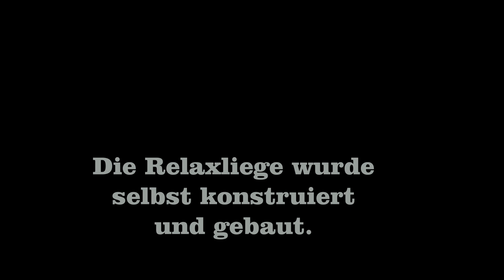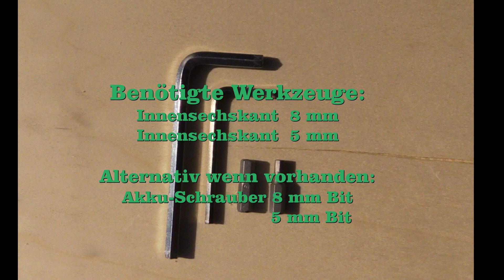Relax-Liege up&down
Die selbst konstruierte und gebaute Relax-Liege, kann an jedem beliebigen Ort aufgebaut und wieder abgebaut werden. Dazu sind nur 2 Werkzeuge notwendig.
Je ein 8mm und ein 6mm Innensechskantschlüssel. ( wenn vorhanden ein Akkuschrauber mit den entspr. Bit`s.
Die Liege beseht aus 2 Seitenteilen aus Mehrschichtholz, 7 Kant-Holz-Querstreben, 2 Lattenroste aus Lärchenholz, 8St 8 mm Innenschskantschrauben.
8 Stahlwinkel, 8 Sterngriffschrauben 8mm und 16 Schrauben 5 mm.
Dazu eine weiche Auflage mit 2 Kopfkissen.
Die Liege kann in ca. 20 Min. aufgebaut werden. Zur Lagerung bei Nichtgebrauch werden die Einzelteile in Bag`s verpackt.
Im Sommer kann die Liege im Garten aufgestellt, im Wohnwagen/Wohnmobil mitgenommen werden, im Winter entweder eingelagert, oder in einer Sauna zum Relaxen aufgestellt werden.